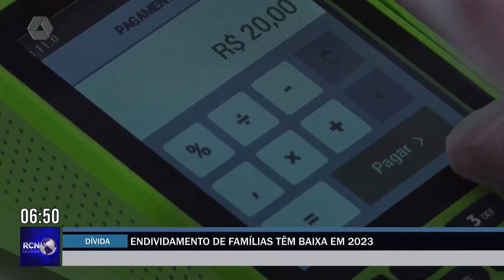Endividamento de famílias tem baixa em 2023